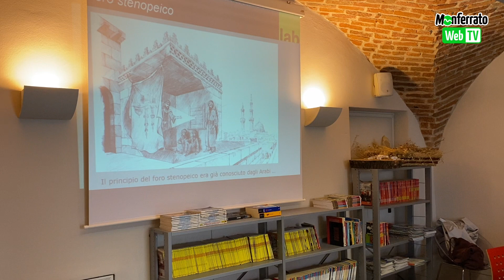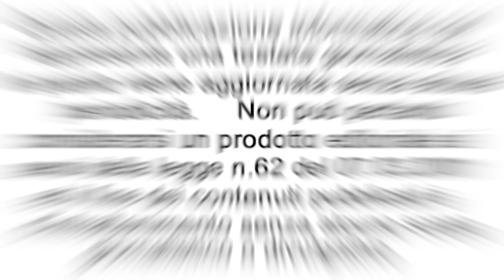MonFest 2022 Fotografia - "La scatola magica" Laboratorio Fotografico per bambini con Ilenio Celoria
Domenica 3 aprile si è svolto il secondo appuntamento con i laboratori organizzati in collaborazione con la Biblioteca delle Ragazze e dei Ragazzi Emanuele Luzzati. Alle ore 15,00  Ilenio Celoria, fotografo e docente all'Istituto Leardi ha proposto a bambini dai 7 ai 12 anni di età "La scatola magica" Laboratorio Fotografico: come creare una macchina fotografica a foro stenopeico.